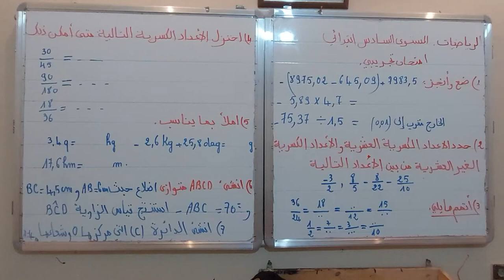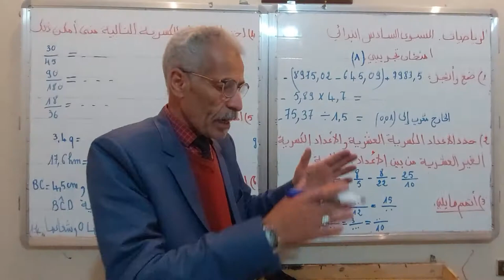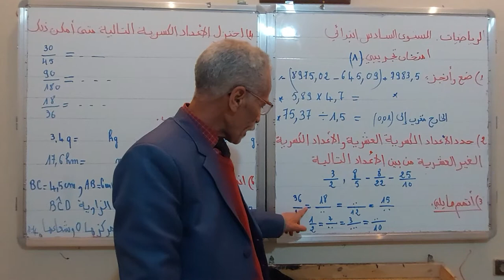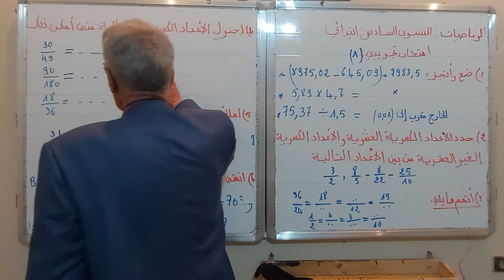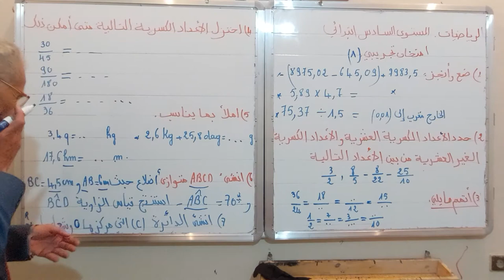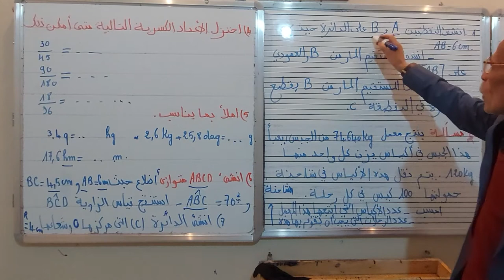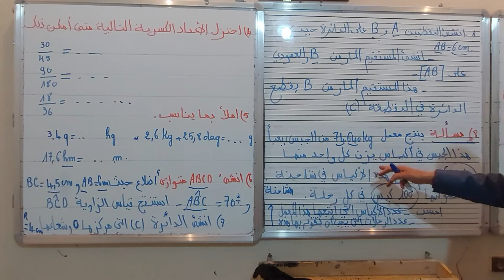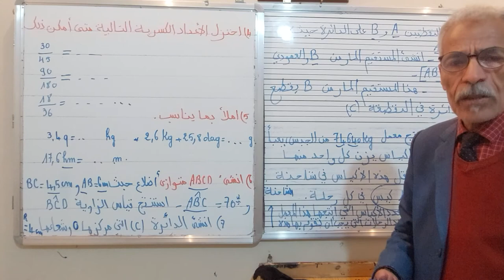الرياضيات السنة السادسة ابتدائي:امتحان تجريبي.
نماذج من الامتحانات التجريبية .